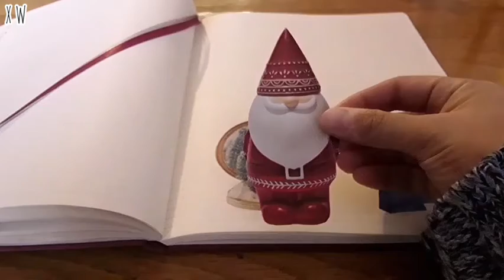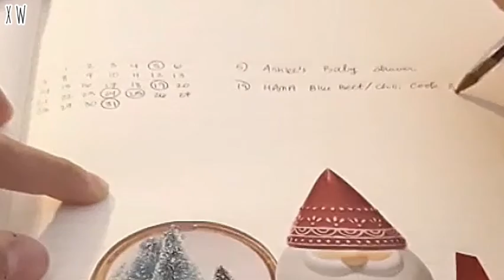Plan With Me: December 2020 Bullet Journal Plan Layout Spread || Xiao Willow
Happy almost December!!! I hope you all had a lovely Thanksgiving, despite this dang covid precautions, & all that!!

I hope you enjoy this December Bullet Journal theme!! I used Christmas, and warm winter vibes for this theme!!!